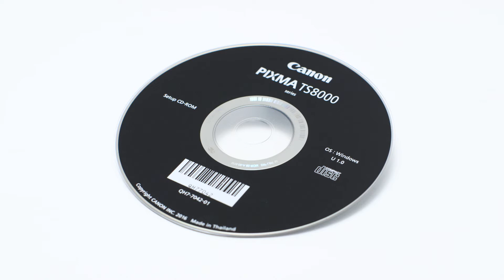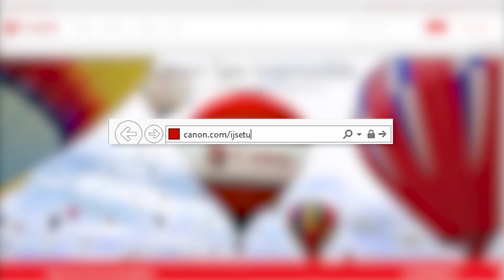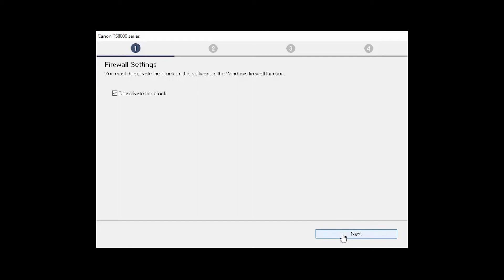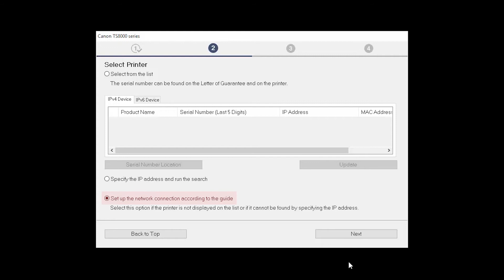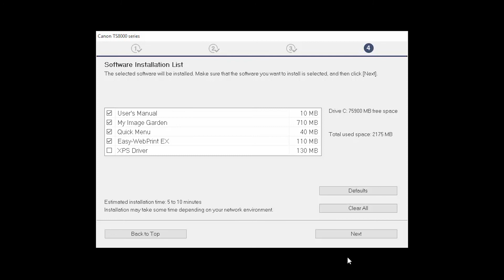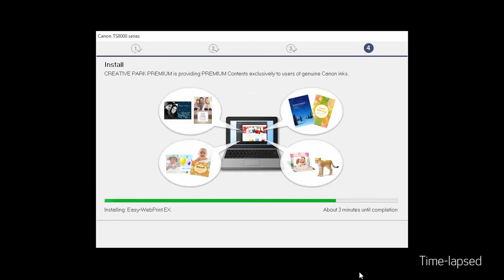Canon PIXMA TS8020 - Wireless Setup with a USB Cable on a Window's Computer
Effortlessly set up your Canon PIXMA TS8020 printer to print on a wireless network using a USB cable and a Window's computer. Visit the Canon website for more How-To Video tutorials.